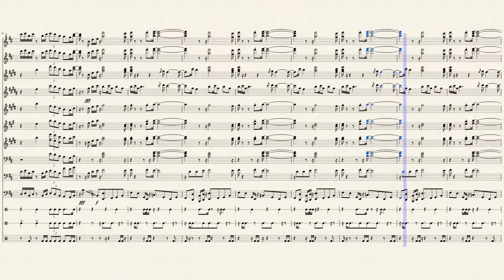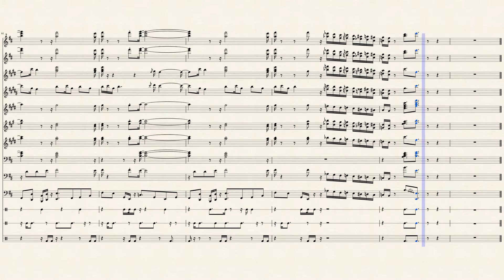Michael Jackson- Heartbreak Hotel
Instruments in order from top to bottom:
Piccolo
Flute
Bb Clarinet
Alto Saxophone
Tenor Saxophone
Horn In F
Bb Trumpet
Trombone
Euphonium
Bb Tuba
Snare Drum
Bass Drum
Tenor Drum
Cymbals